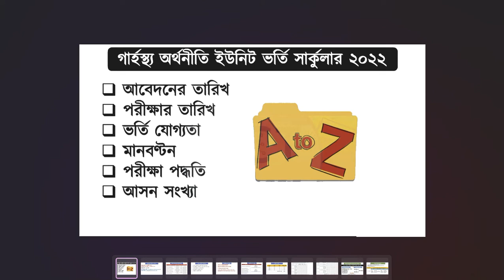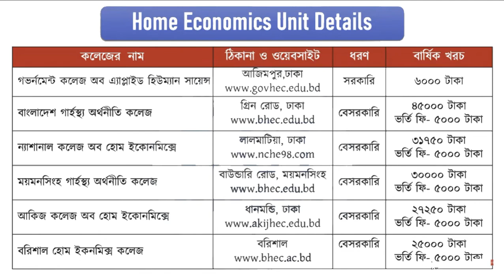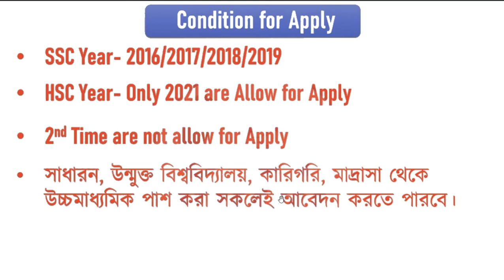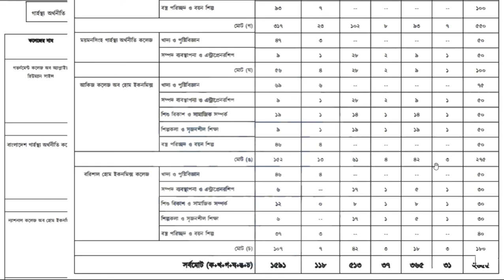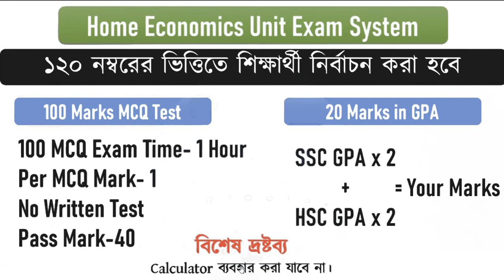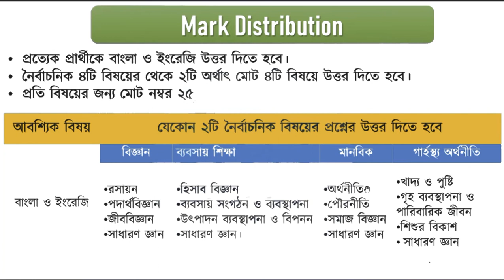ঢাবি গার্হ্যস্থ অর্থনীতি ইউনিট ভর্তি সার্কুলার ২০২২ | DU Home Economics Unit Admission Circular 2022